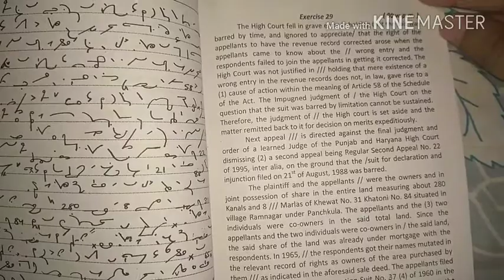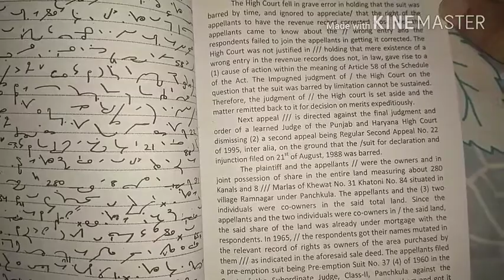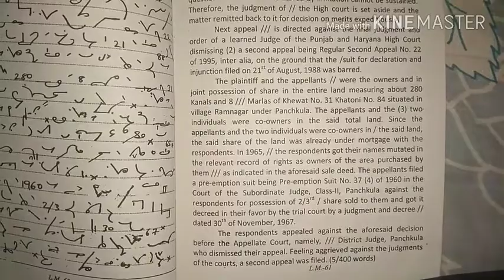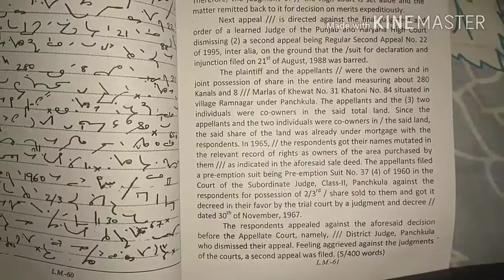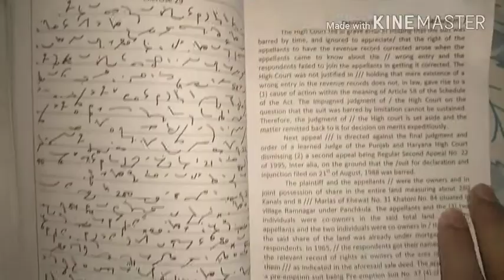LEGAL DICTATION EXERCISE - 29, 100 w.p.m.FOR HIGH COURTS/JUDICIARY/SSC/SKILL TEST FOR STENO'S, lega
LEGAL DICTATION EXERCISE - 29,  100 w.p.m.FOR HIGH COURTS/JUDICIARY/SSC/SKILL TEST FOR STENO'S, legal dictation 80 wpm, legal DICTATION 90 wpm, jharkhand high court shorthand dictation, supreme court